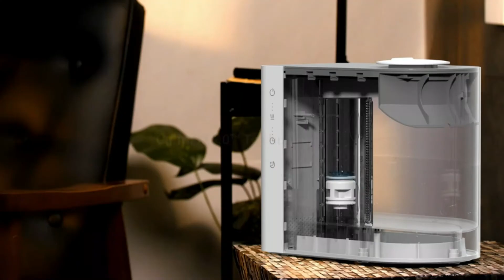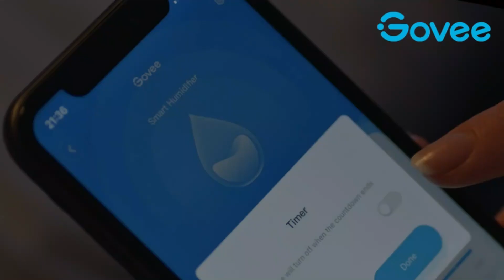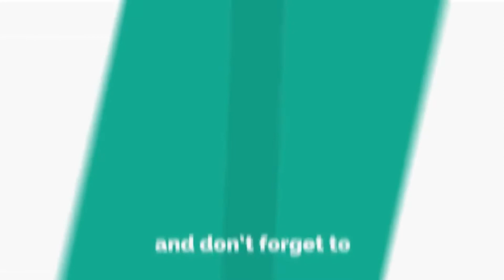Top 10 Best Humidifier For Baby On Amazon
Searching for the best humidifier for baby? Check out these top 10 best cool mist humidifier for baby from Amazon that will keep you comfortable.

1. Vicks Mini Humidifier

2. LEVOIT Cool Mist Humidifier

3. Vicks Warm Steam Humidifier

4. AIRROBO Humidifiers

5. MegaWise Healthy Humidifiers

6. CTOMOA 2.5 L Small Humidifiers

7. raydrop Cool Mist Humidifier

8. Govee Smart WiFi Humidifiers

9. Crane Adorables Humidifier

Are you tired of air discomfort then follow these best cool mist humidifier for baby that will satisfy you. There are huge collections of best humidifier for baby on Amazon and we have picked the most useful and effective one that are mostly used for house.

This top humidifiers for babies is easy to operate and you can choose the desired size. Fill the humidifier with water and you will see the results after using. Multiple designs are available. Best humidifier for baby room will reduce your suffocation due to dry air.

Go through the reviews and get your desired best humidifier for baby and keep your baby comfortable 2022.